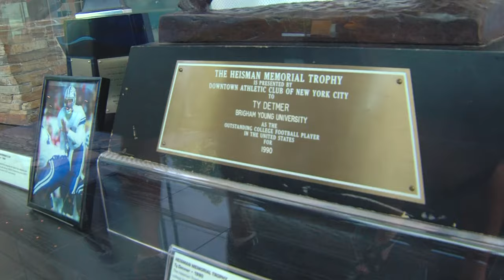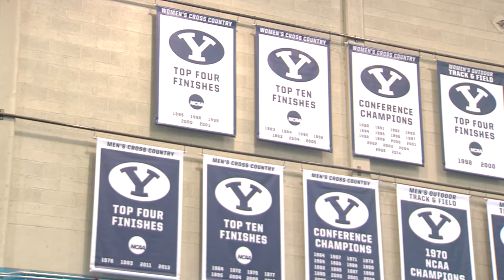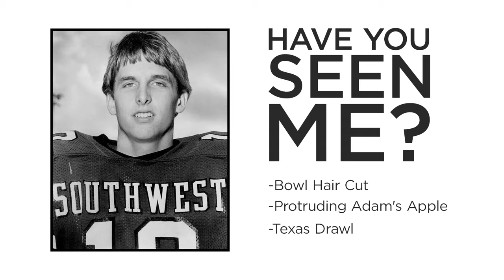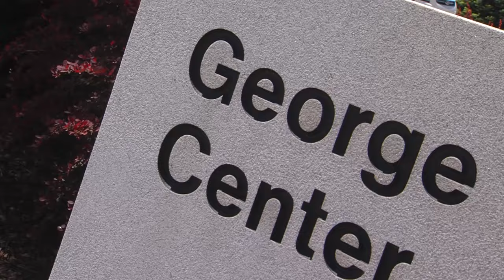A Walk Down Memory Lane with Ty Detmer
Ty Detmer was named BYU’s new offensive coordinator this past offseason; the former Heisman Trophy winner played quarterback for the Cougars from 1987 to 1991. Brittany Copeland spent the day with Ty on BYU’s campus, reliving some of his favorite memories from his first run with the Cougars.